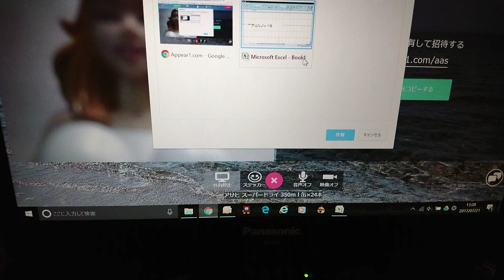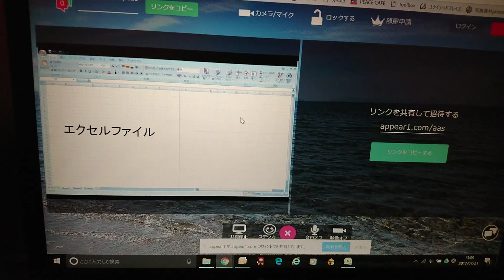Web会議やテレビ電話面接、部屋の監視に無料で利用できる快適ビデオチャットappear1.com機能紹介の画面共有編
appear1.comの機能紹介、画面共有について。